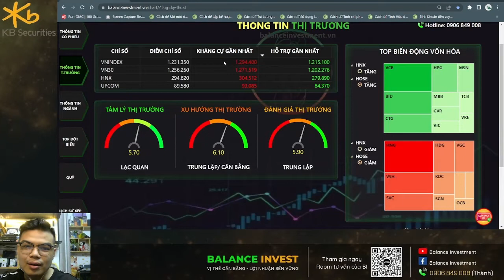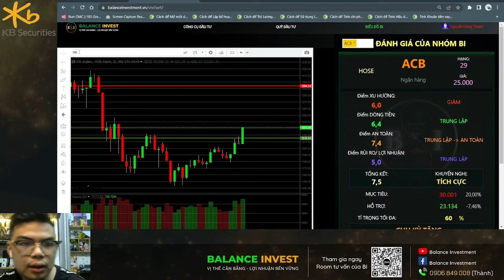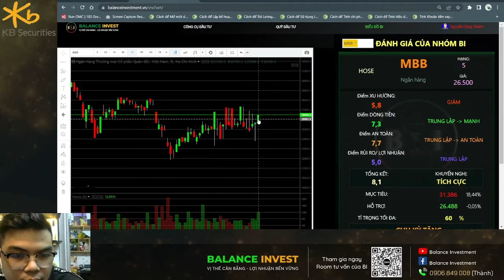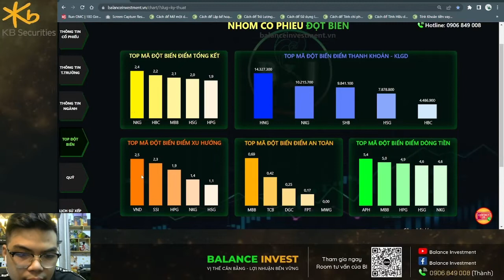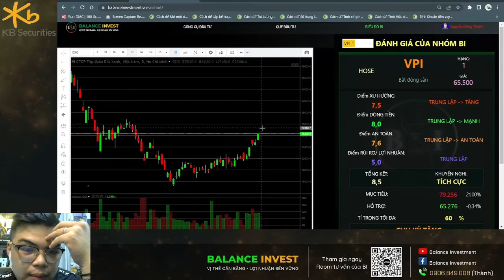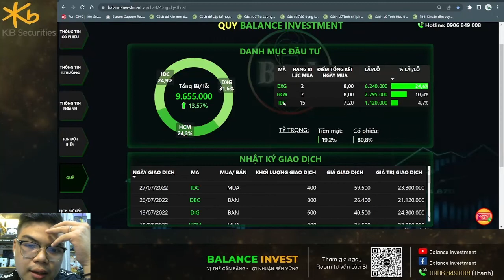THÁNG MỚI CƠ HỘI MỚI - GÓC NHÌN ĐỊNH LƯỢNG - 01/08/2022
Hy vọng qua những chia sẻ trên có thể giúp quý NĐT có góc nhìn và hướng đầu tư hiệu quả hơn
👉 Tham gia ngay Room BI để cùng đầu tư hiệu quả và được hỗ trợ tốt nhất: